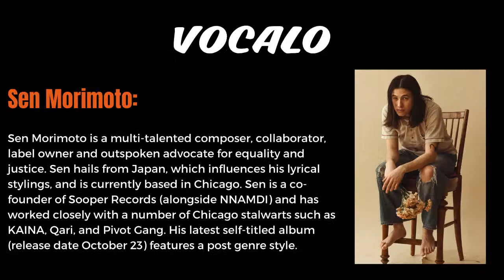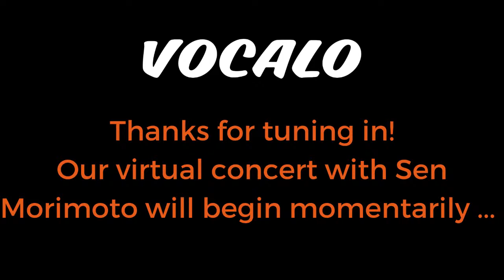Vocalo Presents: Sen Morimoto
Thank you for joining us. The event will start at 7pm.